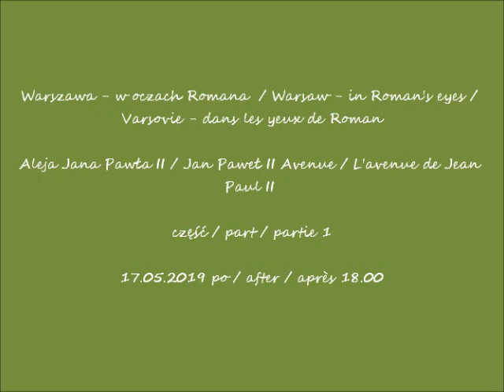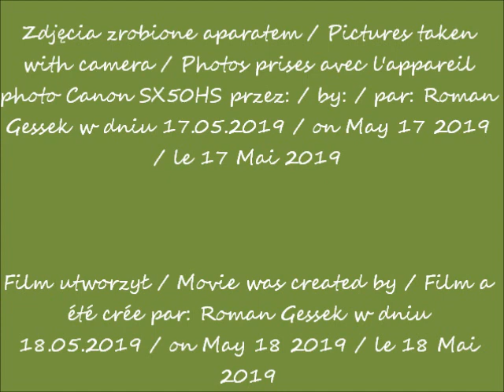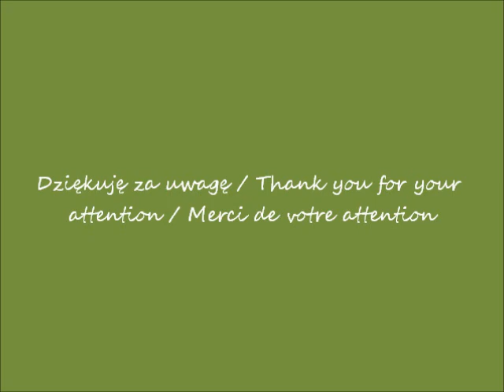2019 05 17 Warszawa w oczach Romana Aleja Jana Pawła II cz 1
Aleja Jana Pawła II / Jan Paweł II Avenue / L'avenue de Jean
Paul II
część / part / partie 1
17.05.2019 po / after / après 18.00